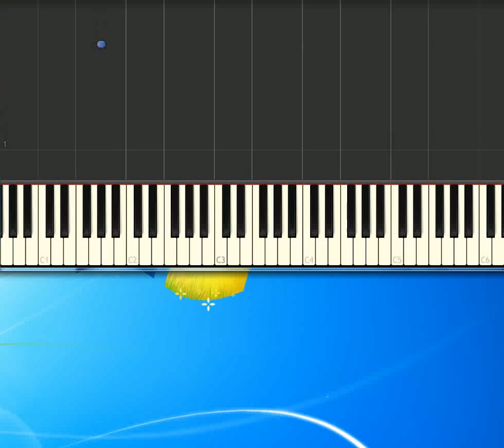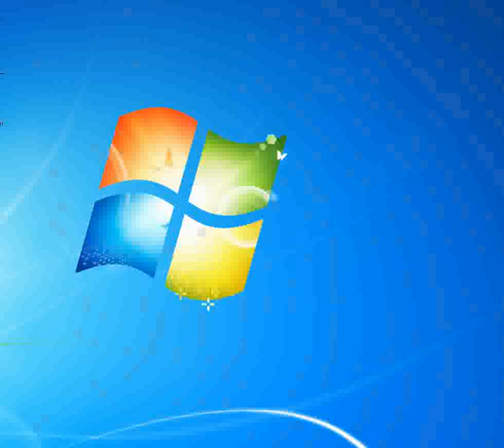E la chiamano estate 1 Martino Bruno [Piano tutorial by Synthesia]